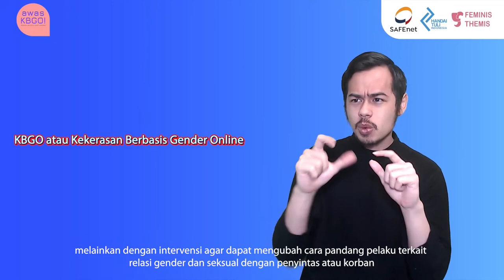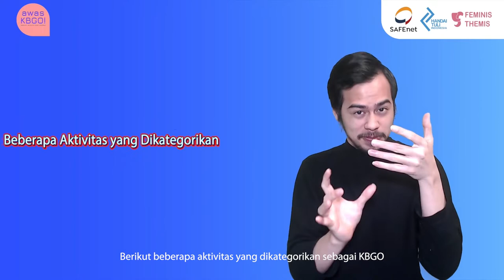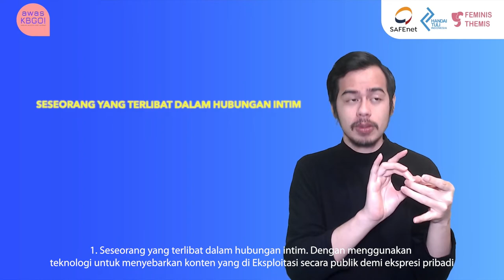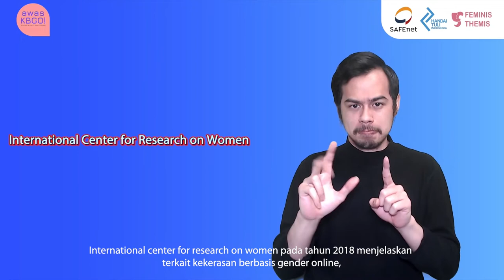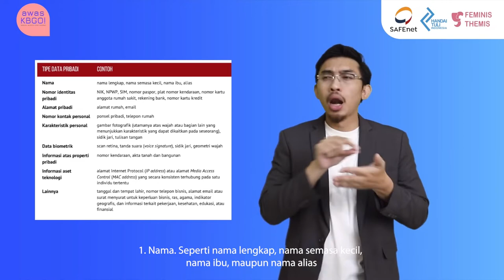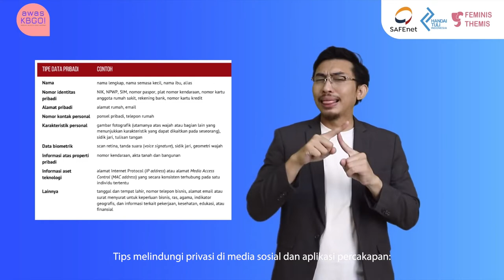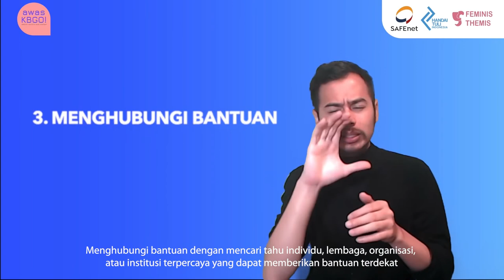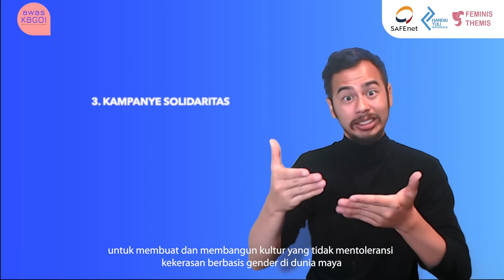Panduan Memahami dan Menyikapi Kekerasan Berbasis Gender Online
Panduan ini memuat berbagai macam informasi dasar untuk memahami dan menyikapi kekerasan berbasis gender online.

00:10 #1 Kekerasan berbasis gender online (KBGO)
01:15 #2 Modus dan tipe-tipe KBGO
03:31 #3 Beberapa aktivitas yang dikategorikan sebagai KBGO
06:37 #4 Siapa saja yang rawan menjadi korban?
08:49 #5 International Center for Research on Women pada tahun 2018 menjelaskan terkait KBGO
12:34 #6 Dampak KGBO bagi penyintas atau korban
14:52 #7 Pentingnya Perlindungan privasi
17:19 #8 Tips melindungi privasi di media sosial dan aplikasi percakapan
20:07 #9 Pengaturan privasi di media sosial dan aplikasi percakapan
22:14 #10 Apa yang dapat dilakukan saat menjadi korban?
23:57 #11 Apa yang harus dilakukan saat mendampingi korban?
24:21 #12 Apa yang dapat dilakukan saat mendampingi korban?
26:14 #13 Tips peliputan korban untuk media massa
Kunjungi AWAS KBGO!

Common Creative BY NC SA